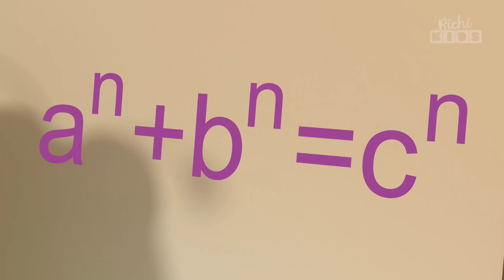A Lagarta Amarela e Mais Canções! | Bichikids em Português 🌈PARA CRIANÇAS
Conteúdo:
00:00 A Lagarta Amarela
01:55 O Pé Pé Pé
04:14 A Ciranda Louca
06:57 Co-Co O Caracol
09:10 O Bicho Fo - Fo
11:22 Frio
14:26 Oi Amigo Brinca Comigo
17:25 O Bichinho, Bichinho
19:29 Joaquina, A Minha Vizinha
22:15 Roda Redonda

🐞 Um universo cheio de simpáticos bichinhos; eles são muito curiosos, alegres e cheios de  vontade de se divertir! Em cada capítulo, os “Bichikids” enfrentam novas situações, igual as nossas crianças. Também vão descobrindo pouco a pouco e de forma divertida diferentes texturas, aromas, comidas, sons, músicas, danças e certamente a amizade.